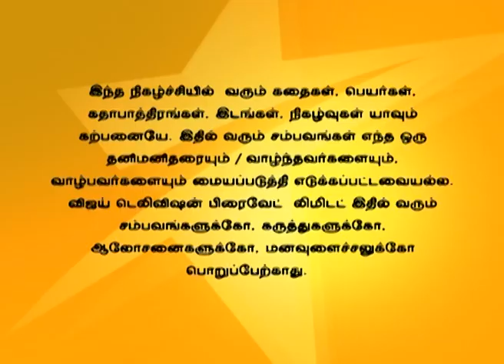Nandhavanam 11/02/15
நந்தவனம்!
to watch the Full Epsiode
Suhana invites Sonali and her husband over for dinner in her house. Ishwar slips and falls down the stairs and gets hurt. Indher tells Ishwar that he does not care for him.